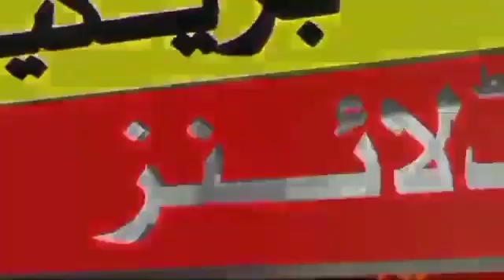July 28, 2022